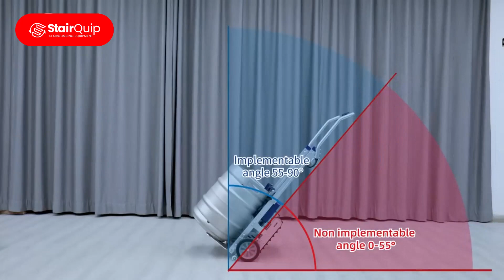Tracker 105 Stairclimber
The Tracker 105 is an innovative motorised stair climbing dolly which can carry up to 105kg on stairs, effortlessly.

We have Australia's most comprehensive range of Stair Climbing Equipment.

Ever needed to move a person or a heavy item up or down stairs only to discover how difficult and dangerous it can be?

At StairQuip we offer solutions for every scenario, with a range of stairclimbers and evacuation chairs that make transporting anything or anyone up or down stairs safe and manageable.

At StairQuip, we are an Australian-owned business that specialises in Stair Climbers and Evacuation chairs with the largest range Australia has to offer.

The StairClimbers and Equipment we offer fall under 4 main categories:

- Upright Stairclimbers
- Tracked Stairclimbers
- Personal Stairclimbers
- Evacuation Chairs
Our range is quite vast and can often be a little daunting if you’re not sure what you’re after.

Feel free to get in touch today if you need any guidance.

Office:
56 Eastern Road
Browns Plains Qld 4118

Hours:
Monday to Friday
8:30am – 5:00pm